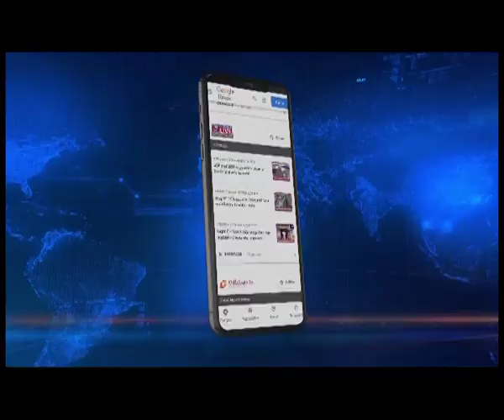NPP's Ampareen Lyngdoh speaks exclusively to Northeast Live ahead of the last day of campaigning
🟦🟥 𝗡𝗢𝗥𝗧𝗛𝗘𝗔𝗦𝗧 𝗟𝗜𝗩𝗘 | 𝗠𝗘𝗚𝗛𝗔𝗟𝗔𝗬𝗔 𝗣𝗢𝗟𝗟𝗦 𝟮𝟬𝟮𝟯

NPP's Ampareen Lyngdoh speaks exclusively to Northeast Live ahead of the last day of campaigning. Let's listen in